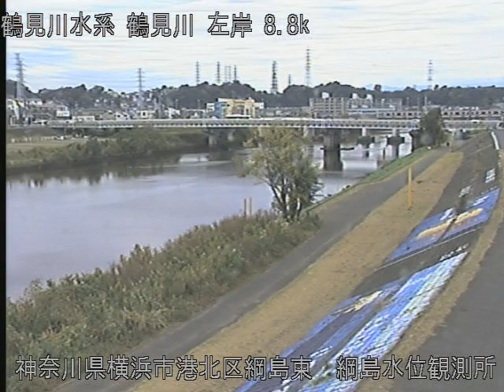鶴見川 綱島水位観測所 ライブカメラ (2020/11/12) 定点観測 Tsurumi River Live Camera